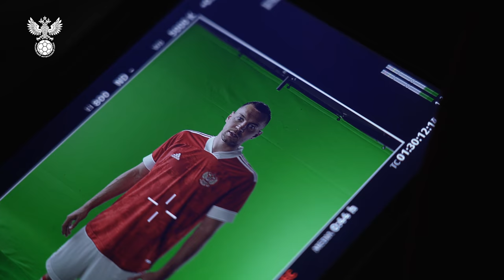Сборы. День 1. Новогорск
Сборная России начала подготовку к финальному турниру ЕВРО2020